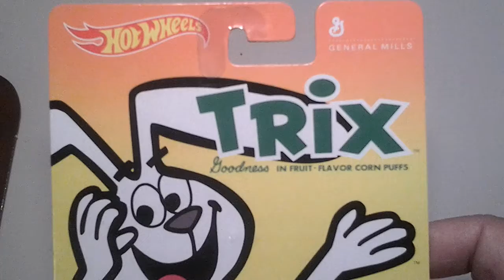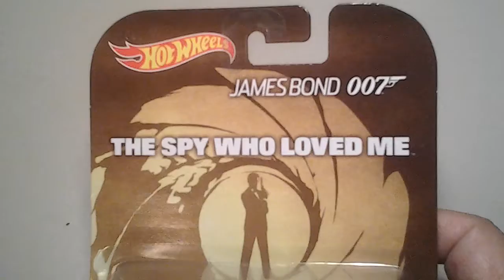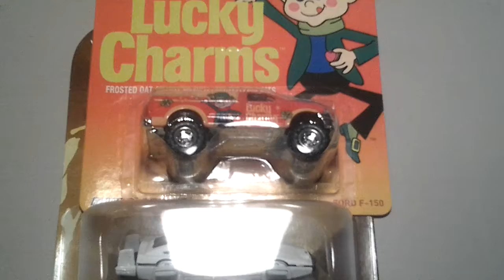Lil a.m Haul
Found these Tuesday morning.  Enjoy!